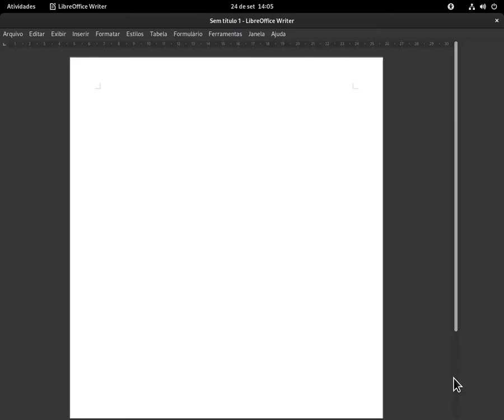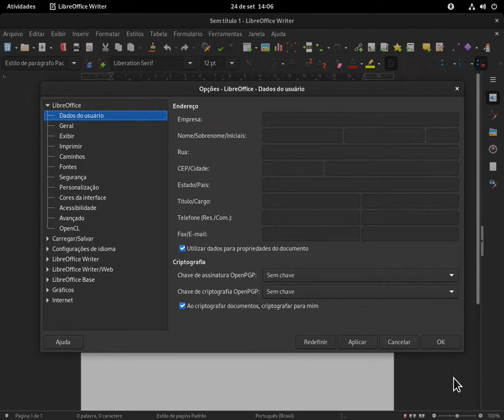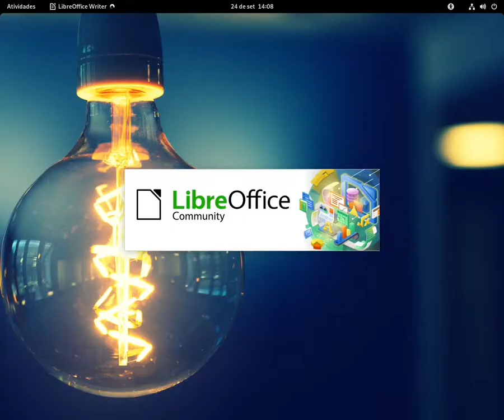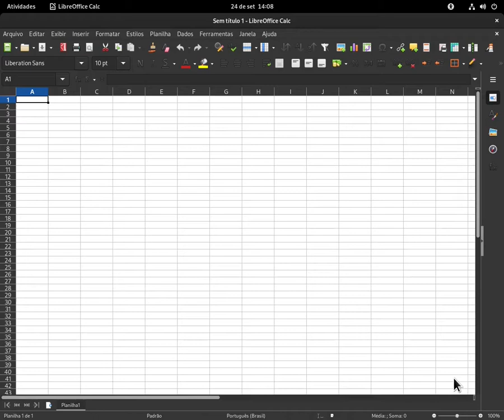Iniciando o Libreoffice mais rápido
Olá Pessoal, uma dica rápida de como deixar o seu Libreoffice mais rápido na hora de iniciar.